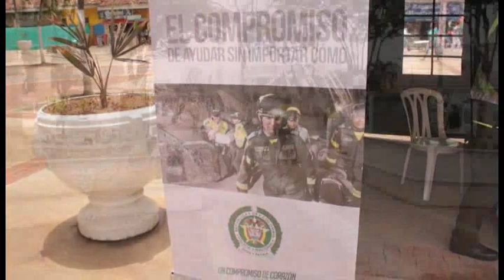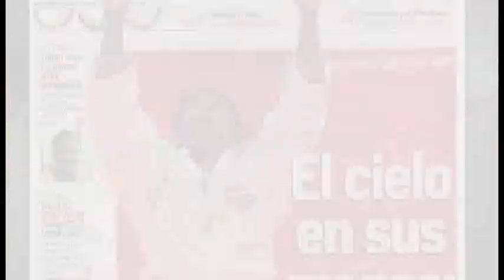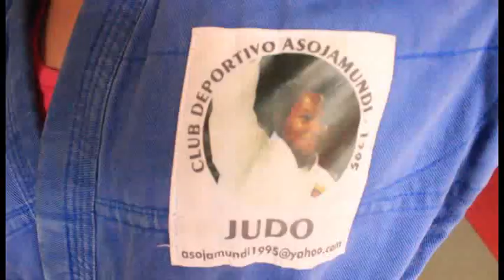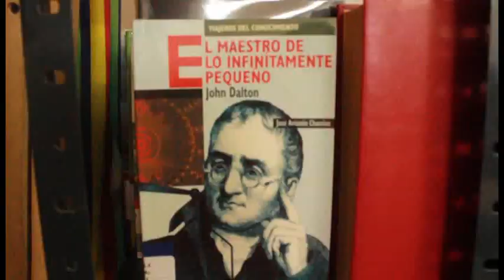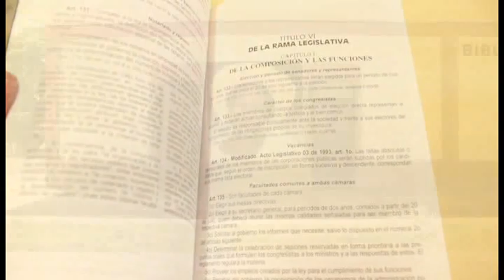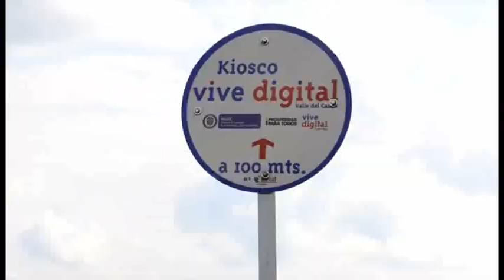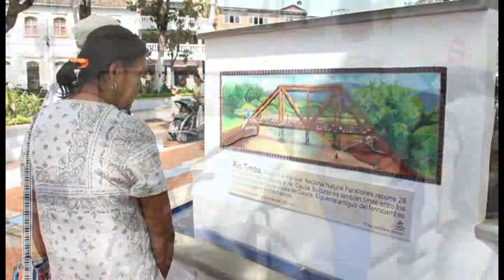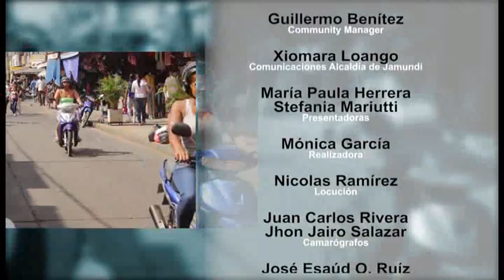Jamundí Ciudad Región - Magazín